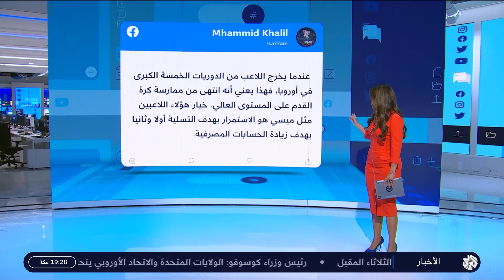لماذا لم يذهب ميسي إلى الهلال السعودي؟.. قرار البرغوث يشغل مواقع التواصل الاجتماعي│ تواصل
قرر النجم الأرجنتيني ليونيل ميسي، الانتقال إلى فريق إنتر ميامي الأميركي بعد مغادرته باريس سان جيرمان بطل فرنسا.

تقديم: مدى طه